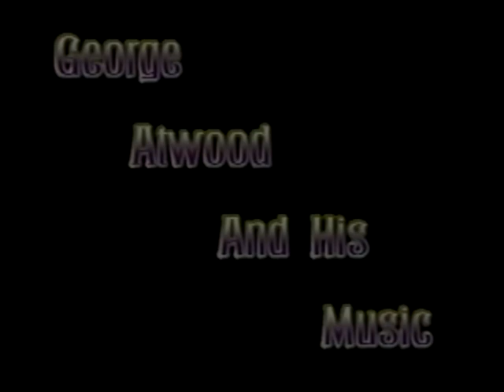George Atwood - In Your Eyes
This is Seattle music legend George Atwood performing one of his original compositions entitled "In Your Eyes."

George Atwood is a well-known musician and composer who performs on Seattle television. His guitar prowess, soulful vocals and lyrical magic have earned him a growing base of devoted fans.

George Atwood
Seattle
Seattle public access
guitar
music
george atwood music